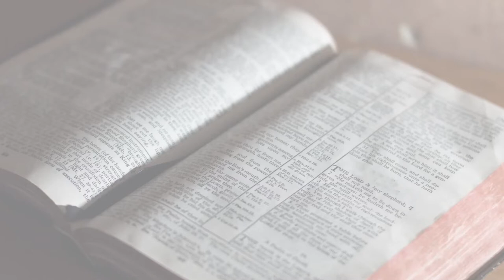May 8, 2022 | Worship Center Sermon | Dave Hughey | Consistent Faith